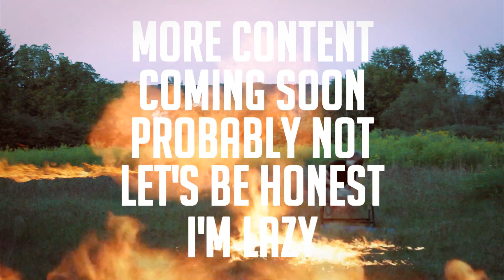Content.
Here's some content.